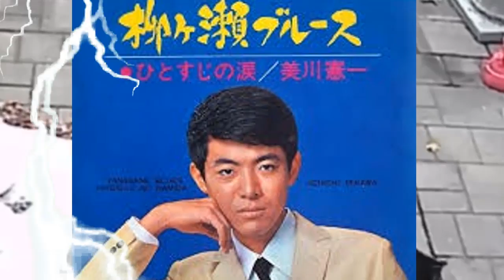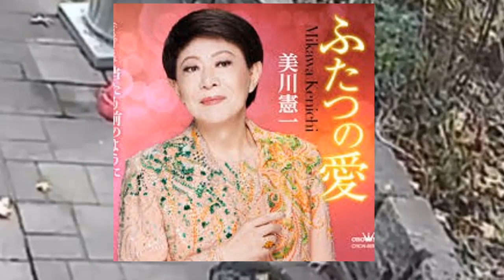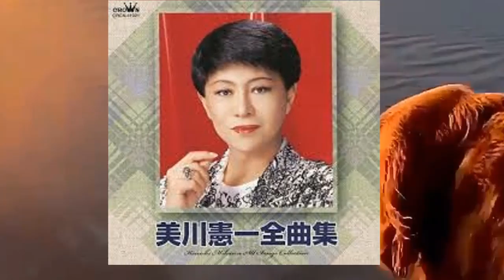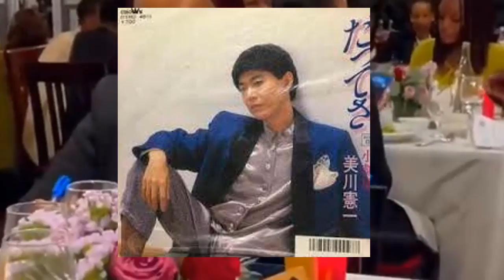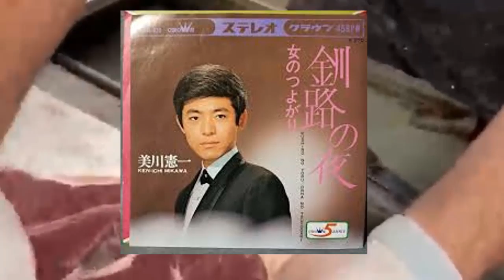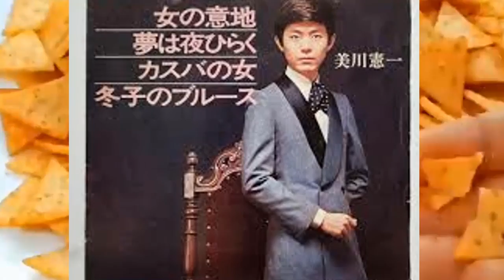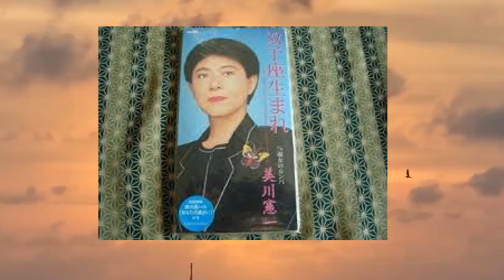美川憲一が最期に残した遺言に涙が止まらない...